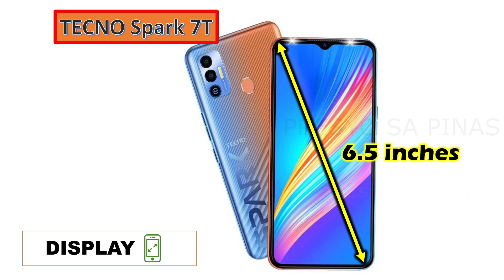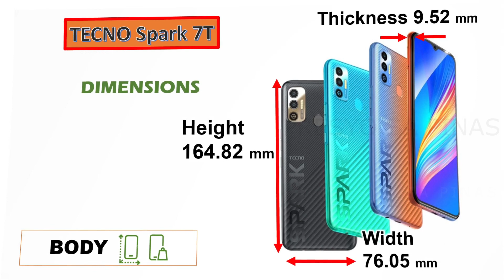tecno SPARK 7T full specs and official price in the Philippines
full specs and official price in the Philippines